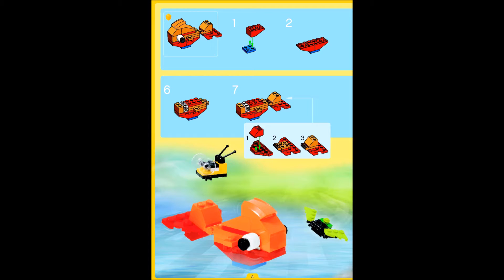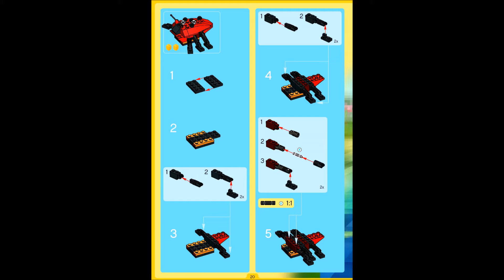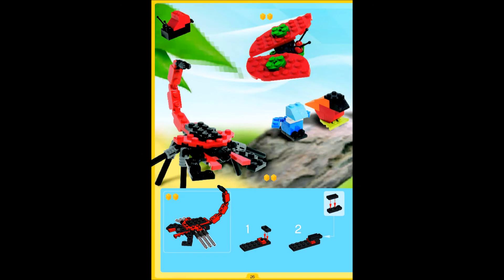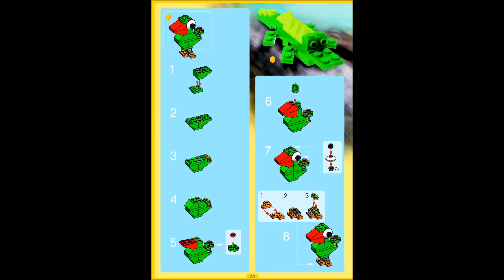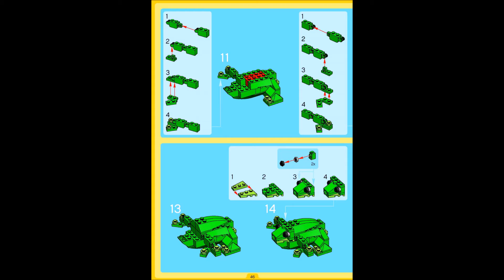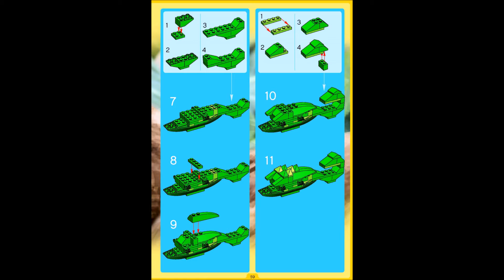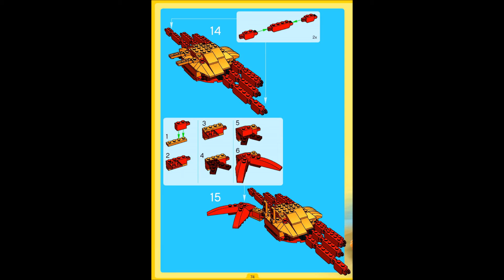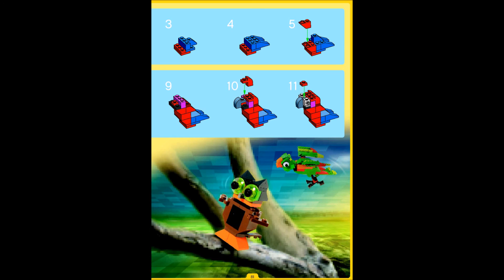Lego Wild Collection Designer Set 4101 Instructions DIY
Let your imagination run wild. Build animals, reptiles, insects and more with this imaginative LEGO Designer Set. If it crawls, creeps, runs, or flies, you can create it. Or, feel free to dream up your own crazy creatures and bring them to life with LEGO elements. The Wild Collection Set comes with an Idea Book that gives inspiration for 64 different animals to get you started. Each LEGO Designer set features three levels of play - beginner, intermediate and expert - so there's always more to create. Combine this set with other Designer Sets to build your very own unique models. Contains 487 LEGO pieces.